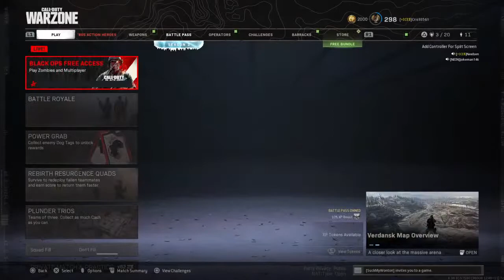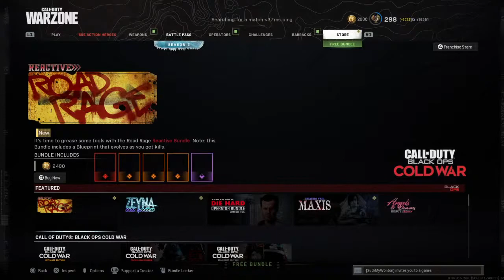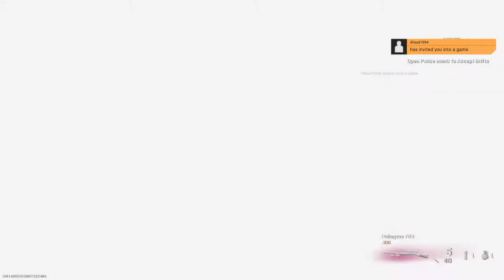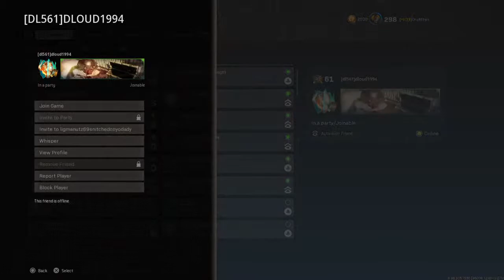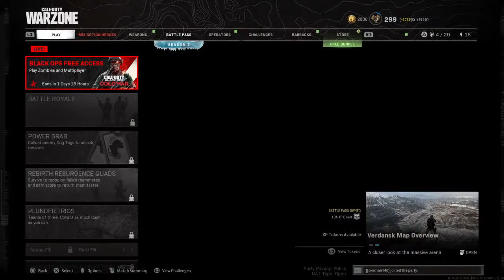Warzone lets goooo cruz azul:] hoy se gana!!!!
Love what i do playing video games and poker! Will do poker vids soon!!